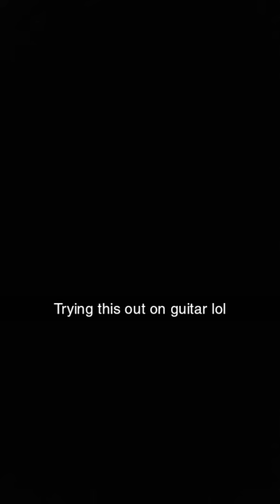Versace on the floor guitar snippet